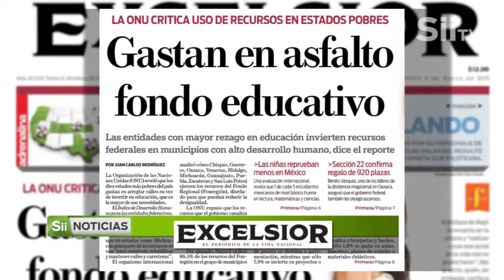SEDESOL continúa diálogo con vecinos inconformes con Banco de Alimentos.